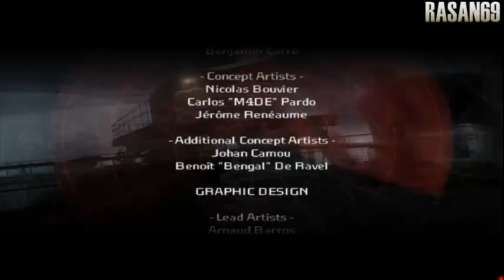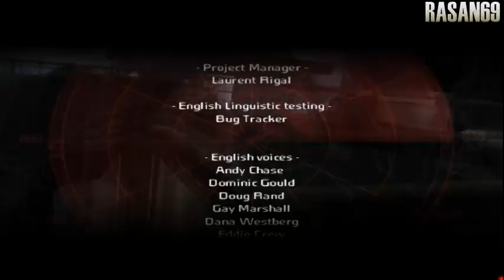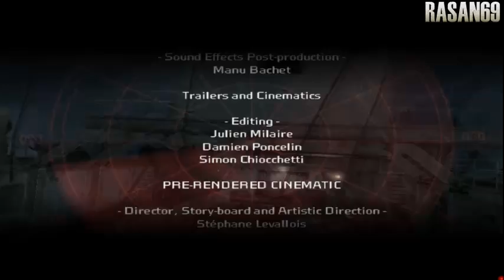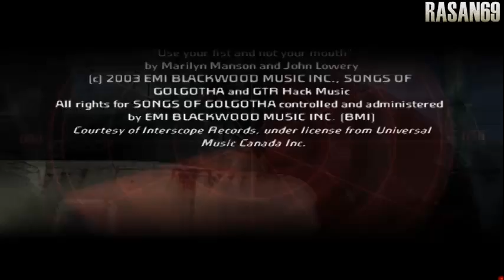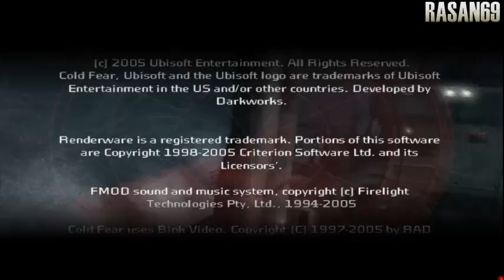Cold Fear (PC - Normal) walkthrough part 10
00:00 - Channel intro
00:10 - Checkpoint 24
06:11 - Checkpoint 25
12:09 - Checkpoint 26
15:14 - Ending
15:41 - Credits (Awesome song by Mr. Marilyn Manson had to be removed)

In a ferocious Arctic storm, distress signals are sent from a mysterious Russian whaler. As leading Coast Guard veteran Tom Hansen, you board to investigate and discover unthinkable horrors lurking beneath the ship's bloodstained decks.